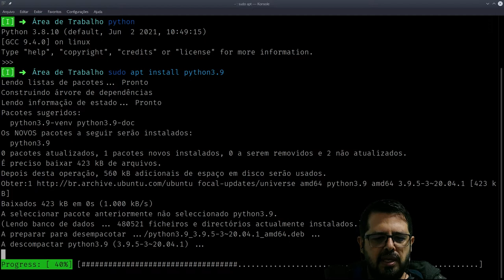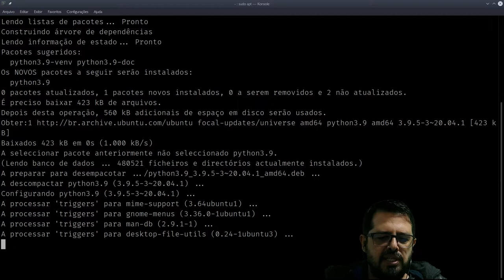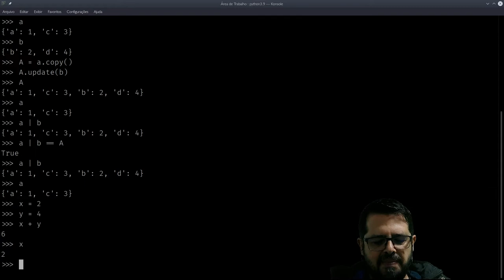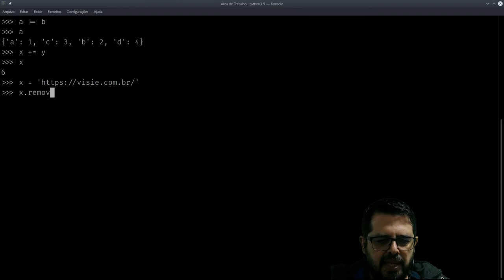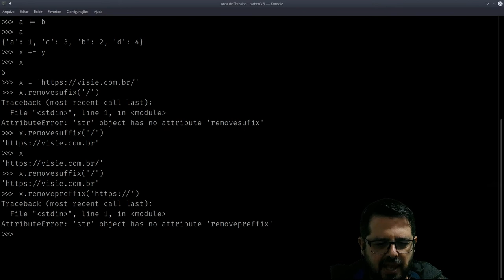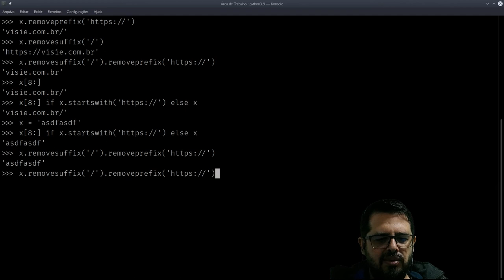Novidades do Python 3.9 União de Dicionários e Métodos da String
Fique por dentro das novidades do Python: veja o novo operador para unir dicionários e os novos métodos para remover prefixos e sufixos de uma string.

Novidades simples, mas que vão te poupar digitação e tornar seu código um pouquinho mais legível e fácil de manter.